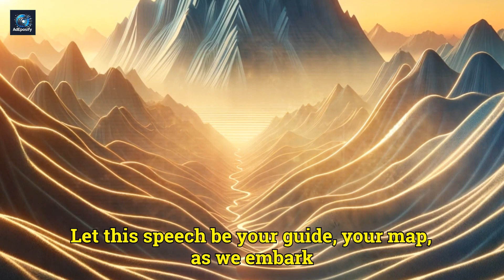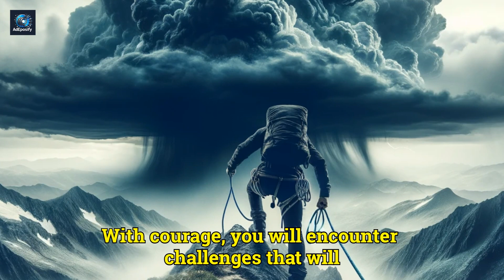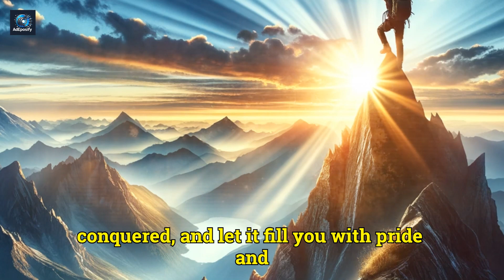Ascend Beyond Limits Conquer Your Summit Inspirational Speech for Success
Embark on a transformative journey with our motivational speech, "Ascend Beyond Limits: Conquer Your Summit." This powerful presentation is designed to inspire, motivate, and encourage you to reach heights you never thought possible. Whether you're facing personal challenges, striving for professional excellence, or simply seeking a dose of inspiration, this speech is your catalyst for change.

🌄 Key Highlights:

Understanding Your Mountain: Discover the power of recognizing and embracing your personal goals.
Preparing for the Ascent: Learn the importance of preparation and resilience in your journey to success.
Facing Challenges with Courage: Gain insights on overcoming obstacles with determination and courage.
Celebrating Milestones: Understand the significance of acknowledging and celebrating each step towards your goal.
Reaching Your Summit: Experience the exhilarating feeling of achieving your dreams and setting new ones.
💥 Whether you're at the base of your mountain or halfway up, it's never too late to push your limits and conquer your summit. This speech is more than just words; it's a roadmap to your success.

👇 Share your journey with us in the comments below. How are you conquering your summit?

0:00 - Introduction
1:00 - Understanding Your Mountain
2:00 - Preparing for the Ascent
3:00 - Facing Challenges with Courage
4:00 - Celebrating Milestones
5:00 - Reaching Your Summit